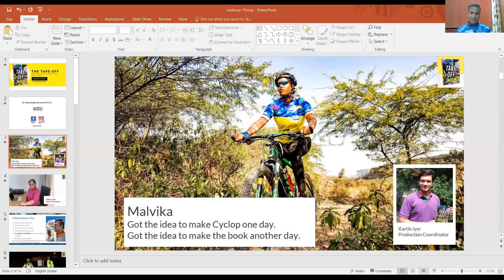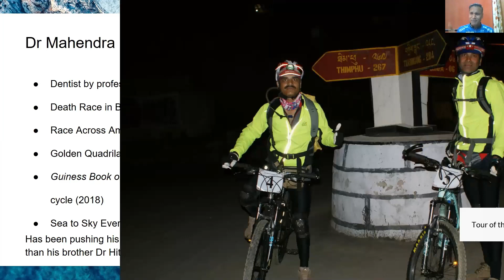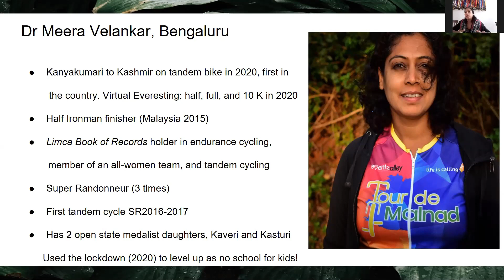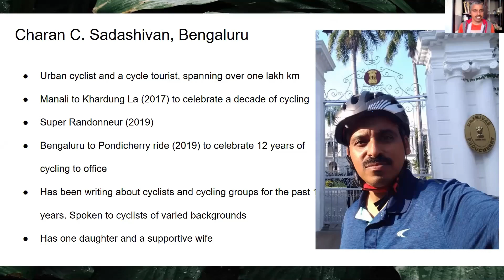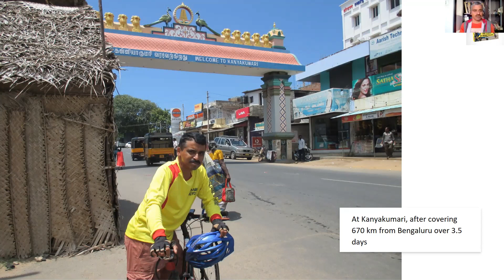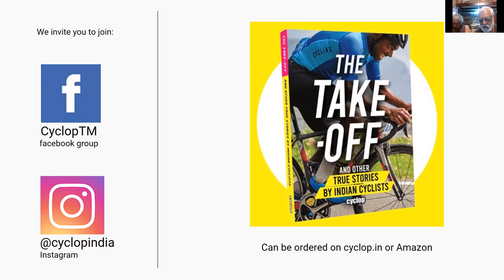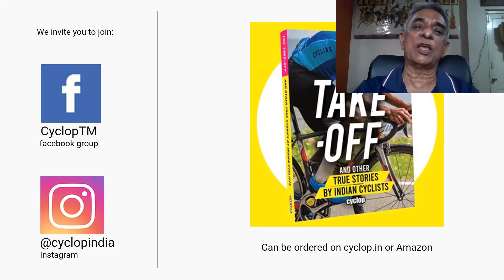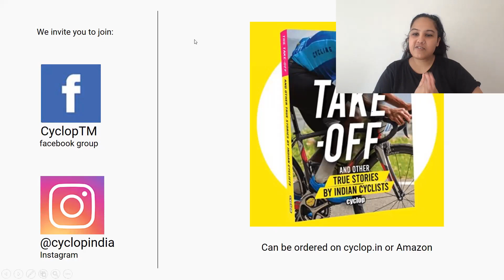The Take Off, by Cyclop